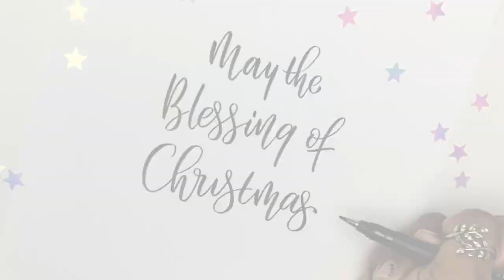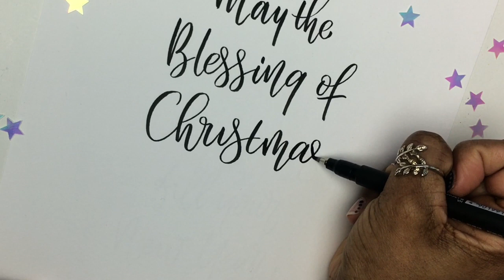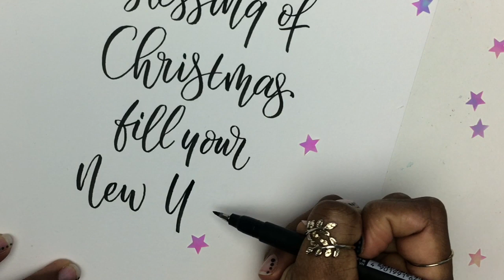Kerstgroet van mij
Ik zeg voor nu even gedag, 👋want ik ga lekker 2 weken offline. ☺ Deze weken richt ik mij namelijk op mijn naaste omgeving.  Dus een tijdje geen social media voor mij👉
ik zal nog wel bereikbaar zijn via email 👉   🤗 Ik wil jou een hele mooie kerst toewensen  🤗 ook namens mijn gezin,  Ik zie je graag gezond en wel weer terug in ✨ 2019 ✨tot volgend jaar!

Gebruikte brushpen: Tombow Fudenosuke BS
Kerstnacht dienst: 24 dec City Life Church Rotterdam